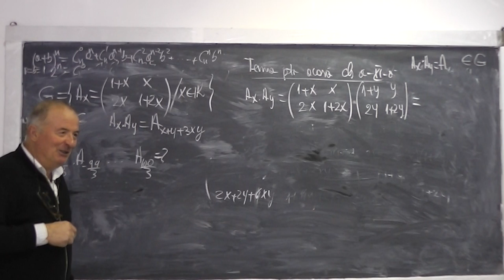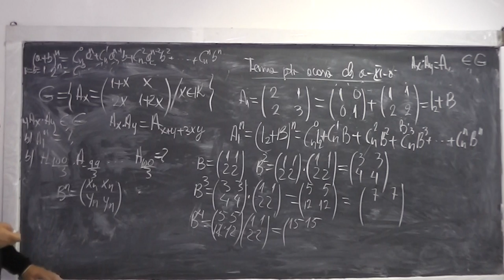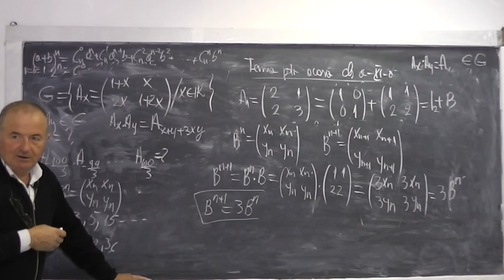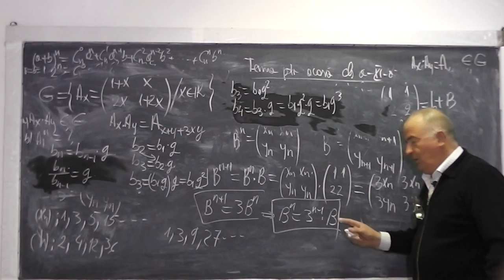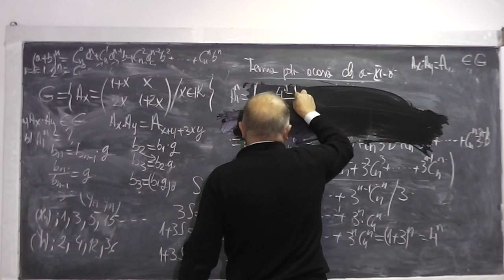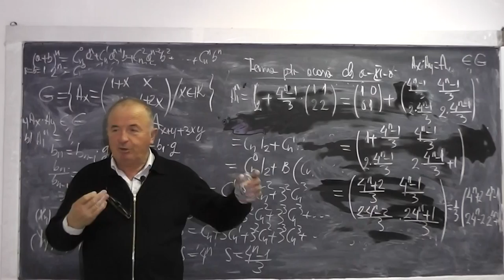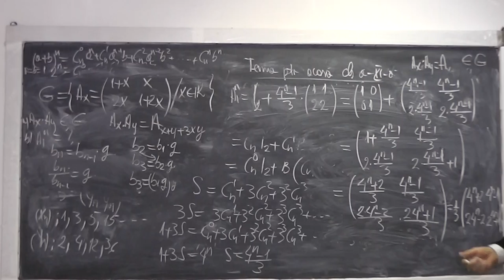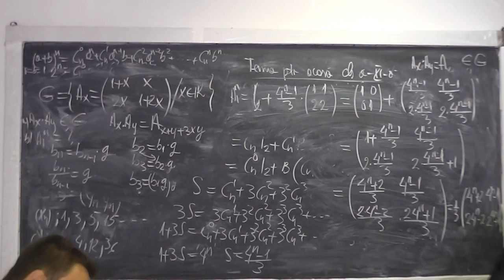Lectia 684 - Operatii cu matrice Binomul Newton Siruri cu termeni in progresie geometrica - Clasa 11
Aceste lectii sunt sustinute de voi si daca va sunt utile, as aprecia un Like si Share - In aceasta lectie de matematica pe care o puteti vedea in direct si pe ne ocupam de tema pentru acasa la clasa a XI-a. Din cuprins: Matrice, Operatii cu matrice, Binomul Newton, Siruri cu termeni in progresie geometrica. Daca lectia va este utila, as aprecia un Share si Like - VIDEO MATEMATICA cu Proful Online sau cautati pe Google: profu online Ioan Ursu